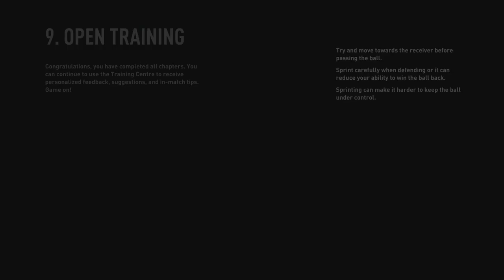FIFA 23 a new beginning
welcome to one of my last series of fifa 23
a spurs career as harry kane has left them
will the introduction of our  new signings will they flop will they not?
Johnathon David
Jeremy Frimpong
Evan Ndicka
Sandro Tonali
David Raya

failed signings
Jurrien Timber
Alessandro Bastoni

could of signed but didnt
Youssef En-Nesyri

prem results
spurs 1-2 fulham
chelsea 5-0 spurs
leeds 0-2 spurs
spurs 2-0 brighton

leading goal scorer
Son Heung-min